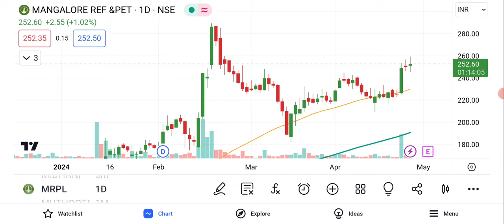Mangalore Refinery And Petrochemicals Ltd Share News | MRPL Share News Today | MRPL Share Analysis